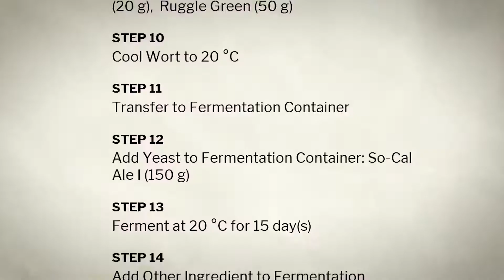Brewmaster: Beer Brewing Simulator - Official Release Date Trailer | gamescom 2022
Check out new gameplay from Brewmaster: Beer Brewing Simulator in this trailer. Very much in the running for the most relaxing trailer of gamescom 2022, Brewmaster sees you brewing your own beer, designing the name and the look, and running your own business.